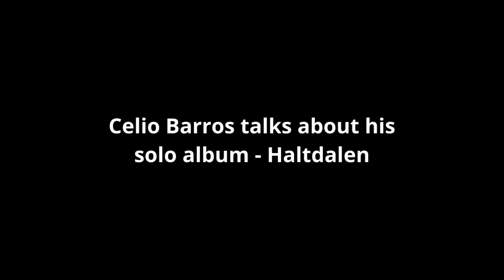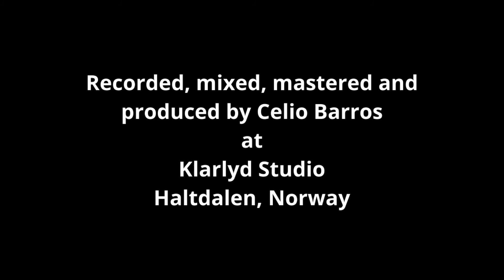Celio Barros talks about his solo album Haltdalen - PMC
Celio Barros talks about his new solo album "Haltdalen".

Recorded, mixed, mastered and produced by Celio Barros at Klarlyd Studio.
Mixed and mastered on may 2021.

PMC - Produção de Música Contemporânea